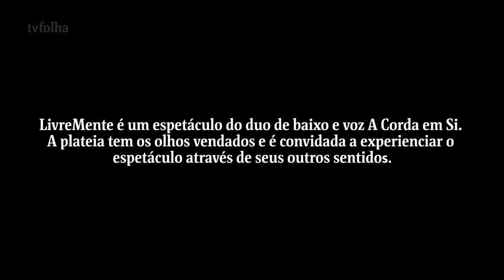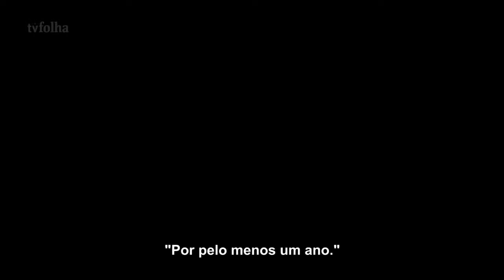AD))) A Corda em Si na TV Folha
No dia 28 de outubro de 2018 tivemos a honra de ser entrevistados pela equipe da Folha de São Paulo, um dos principais jornais do território brasileiro, lido inclusive em diversos países do exterior. Este mini-doc é fruto desta entrevista, esperamos que gostem!

Reportagem: Matheus Alves
Fotografia: Giovanni Bello
Edição: Jasmin Endo Tran
Audiodescrição: Melina Cardoso
Consultoria em audiodescrição: Filipe Oliveira